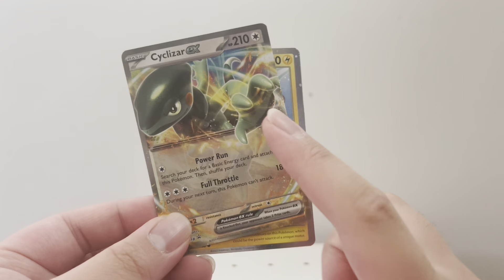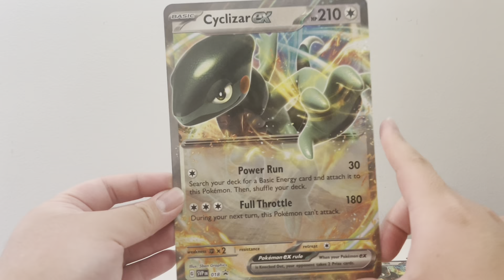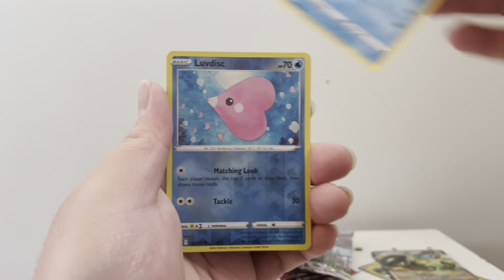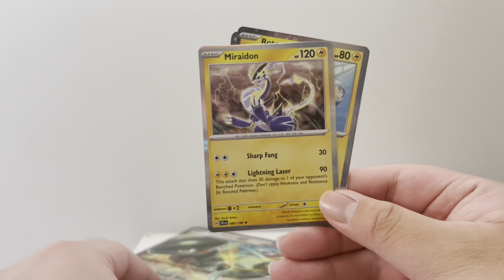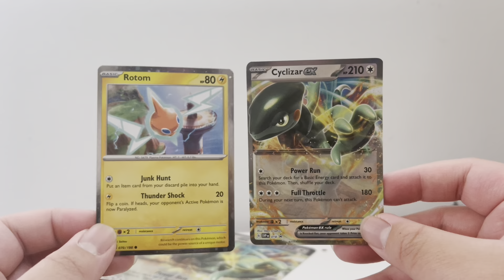I Opened a Pokémon Cyclizar ex Box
Mikey Choi opens a Pokémon Cyclizar ex Box!